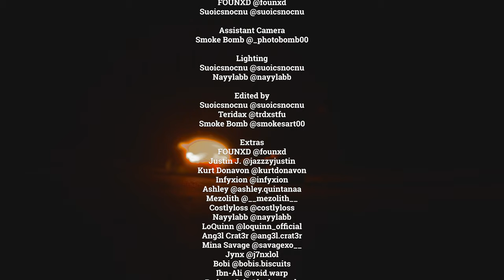Smoke Bomb + TERIDAX - "DOLLFACE" [Prod. JUNKTOWN] | (Official Music Video)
Shot by Sandro, Suoicsnocnu & Smoke Bomb
Dir. by FOUNXD, TERIDAX, Suoicsnocnu & Smoke Bomb
Edited by Suoicsnocnu & Smoke Bomb
Produced by JUNKTOWN

lyrics;
[Intro: Bodega Gab, Teridax & Smoke Bomb]
*Breaking news: Fear is at an all time low.*

[Hook: Smoke Bomb & Teridax]
Hah, One thing about me is I don't fucking play (Play)
Second fact about me, my girl's mine so stay away (Shoot)
Third fact. what's that thing that I was gonna say?
...If you look at her I'll put you in that grave (Yeah, Grave)
What? What? What? (Grave) Army loading...
(Grave) Show up or save face (Ooh)

[Verse 1: Smoke Bomb]
It-It-It's jokes (Real), laugh at niggas cause they're big jokes (You)
Lo-Look at shawty with those eyes, I want my dick stroked (Ugh)
Put my head between her thighs while I grab the rope (Yeah)
Not so freaky when you meet me but you 'bout to know
Got my fucking Nike's on while I fuck my chick
That's my fucking baby, had to break her back in
She be texting her friends like "we took a nap"
Bitch (HaHa), I was-

[Interlude: Smoke Bomb & Teridax]
I was licking the- , I was all up i- *** *** ***
I was that shit from the left, from the right...
, She me so good, I love my baby, yo
She gone look at me like "is this song about me?" And Imma be like "Yes!"

[Verse 2: Teridax]
Yeah gang, I aint grown, I'm cosplaying an adult
And T told a toots his age and babe was lookin crazy shocked
T took the teley to tell tori to send a shot
I'm like a car that never, ever, ever, ever left the shop
Till they call me and I crash and burn buddy
And lately baby been sayin “what make him scurrdd? nothing!” ahh
I'm tryna see something rot
Shout out to Justin jumpin' in tha fucking spot
Hard body, bitch, brute force
A mosh vixen in my vally and she could work
T the type to make a church girl do lucifers work
N I fuck with bacon bouta bite down on some pulled pork
haa

[Hook: Smoke Bomb]
...If you look at her I'll put you in that grave (Grave)